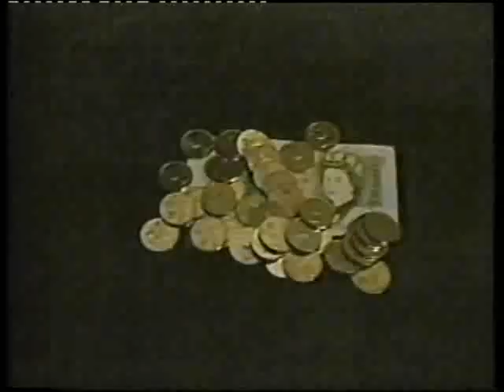ITN News at One - 1985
The lunch-time news with Leonard Parkin.
January 1985